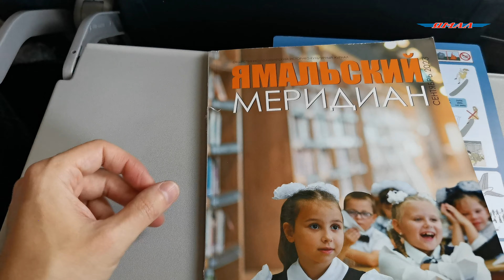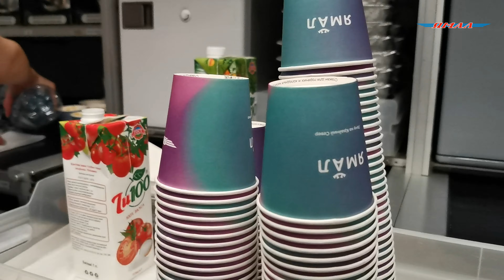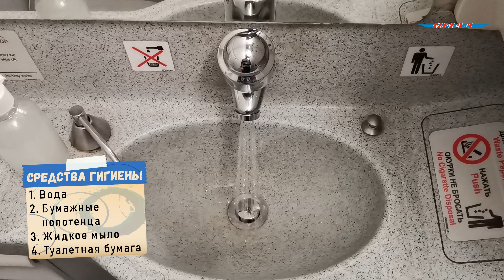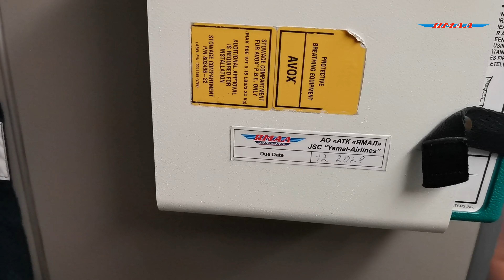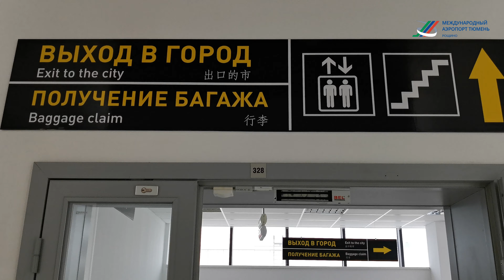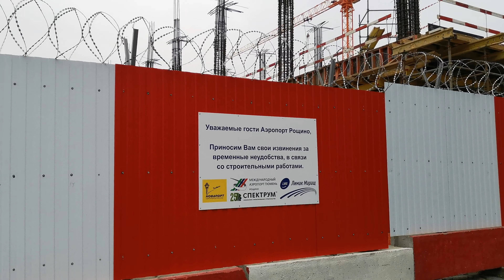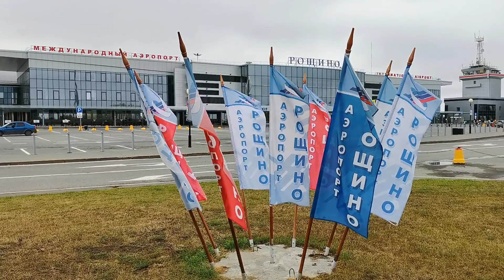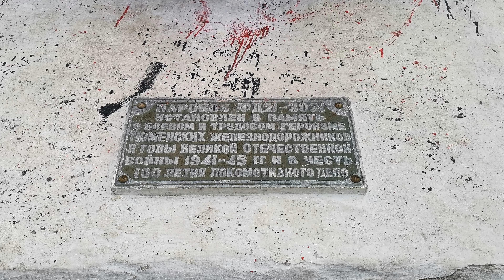Ямал: перелет Салехард - Тюмень на Airbus A320. Стоповер | Trip Report | Russia | Keira Knightley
Утренний рейс YC-9 а/к "Ямал" из Салехарда в Тюмень на Airbus A320.